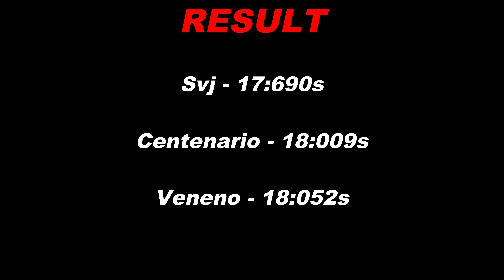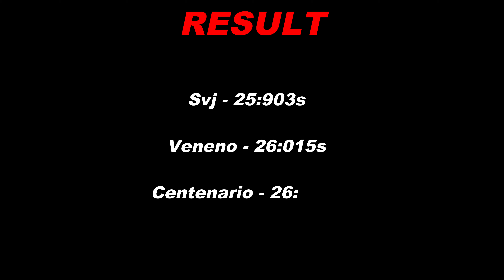FH5 DRAG RACE -Aventador Svj vs Veneno vs Centenario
FH5 DRAGRACE - Lamborghini Aventador Svj Vs Lamborghini Veneno Vs Lamborghini Centenario

Here is their specification
2018 Lamborghini Aventador SVJ
Engine: 6.5L Naturally-Aspirated V12
Power: 759 bhp
Torque: 531 lb.ft
Weight: 1636 kg
Transmission: 7-Speed ISR-Single Clutch Electrohydraulic
Drivetrain: AWD

2013 Lamborghini Veneno
Power: 740 bhp
Torque: 509 lb.ft
Weight: 1646 kg
Drivetrain: AWD

2016 Lamborghini Centenario
Power: 759 bhp
Torque: 509 lb.ft
Weight: 1600 kg
Transmission: 7-Speed ISR-Single Clutch E-Hydraulic
Drivetrain: AWD

⦁ Pc Space:
⦁ Processor (CPU) : AMD Ryzen 9 3900X Processor
⦁ CPU Cooler: Gammaxx L240 240mm Liquid cooler with Rgb Fan
⦁ Memory RAM: G. SKILL Trident Z RGB Series 32GB DDR4 3600mhz
⦁ Graphics Card:  NVIDIA GeForce RTX 2080 Super Gaming X Trio (Msi)
⦁ Motherboard: Asus Prime X570-P Asus Aura Sync
⦁ SSD 1: M.2 INTEL 660P 1TB
⦁ Hard Drive: Seagate Barracuda Pro 4TB
⦁ Power Supply (PSU) : DeepCool  DQ750ST 80 PLUS GOLD
⦁ Monitor 1: BenQ 32inchs PD Series PD3200U Ultra HD (3840 x 2160 60HZ)